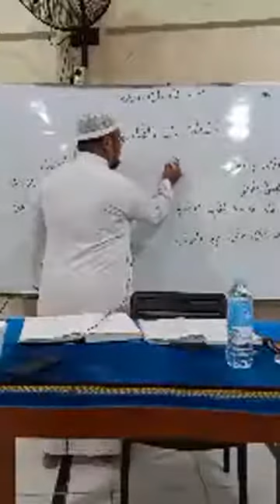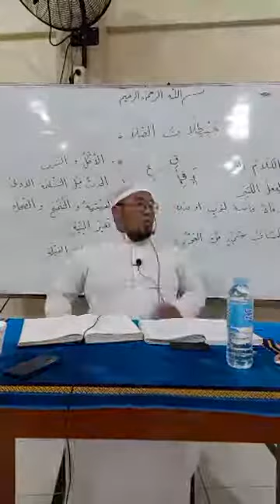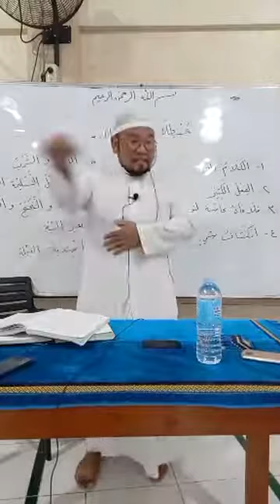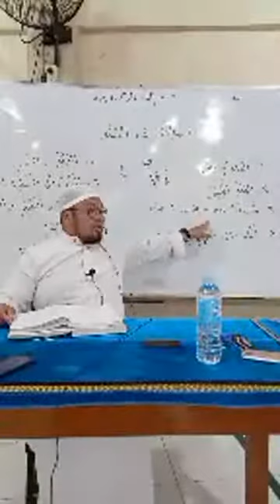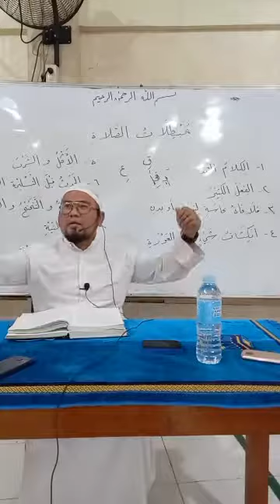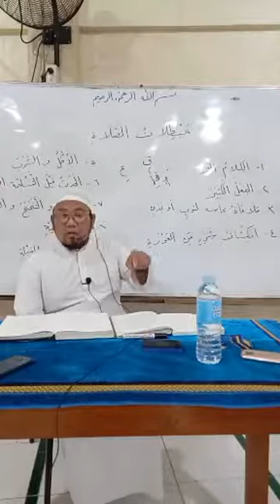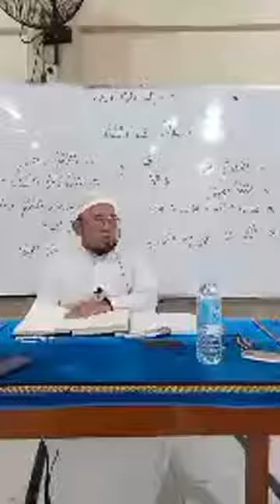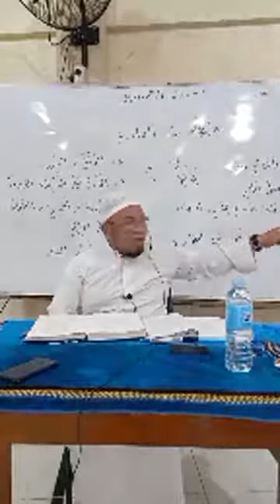Salah Series: Part 25 Mga makabahtal sin sambahayang